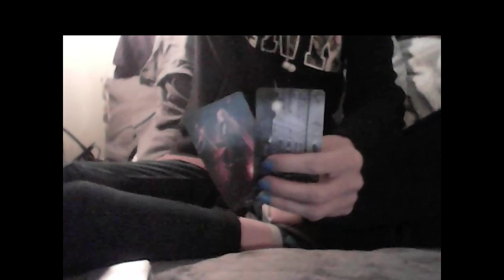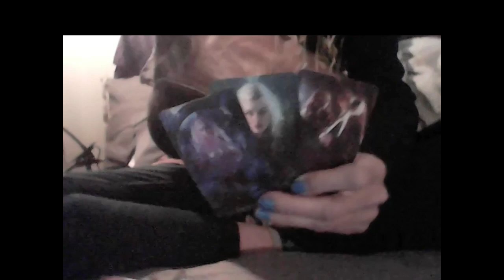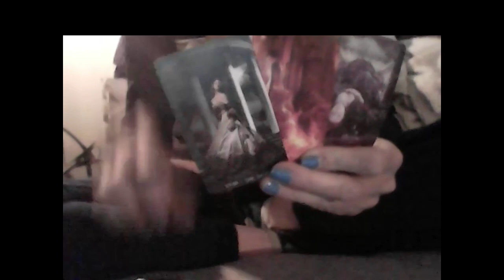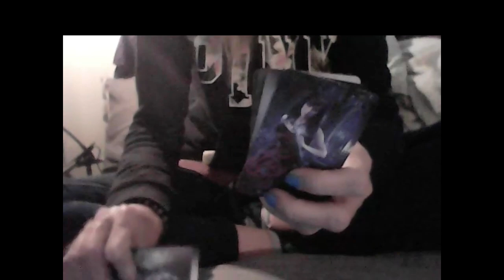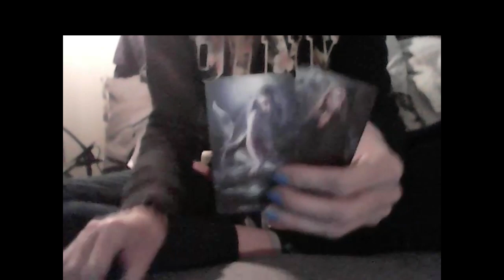KARMIC: Death VS Bad Gamblin' Water Signs